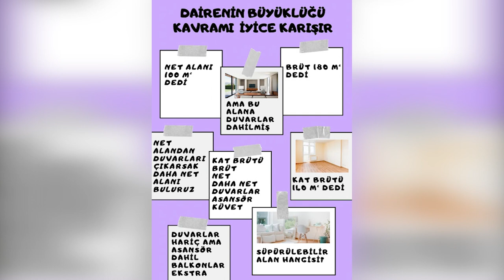Daire Satın Alırken Dikkat Edilmesi Gerekenler | Ara Kat? | Güney Cephe? | Isı Yalıtımı | Bölüm 2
Daire satın alırken dikkat edilmesi gerekenler video dizisinin ikinci bölümünde, satın alacağımız daireyi mimari faktörler açısından inceliyoruz. Dairenin konumu, büyüklüğü, kaçıncı katta olduğu, hangi cepheye baktığı, otoparkının olup olmaması, yalıtım durumu başlıca inceleyeceğimiz konulardan olacak.

👉Mimari ve çevresel faktörler açısından inceleme;

📌Konumu nasıl?
📌Toplu taşıma araçlarına yakın mı?
📌Hastane, avm, okul, ibadethane gibi merkezlere yakın mı?
📌Kaçıncı kat, hangi cepheye bakıyor, manzarası nasıl?
📌Büyüklüğü, binanın yaşı, kullanım durumu nasıl?
📌Isı, su ve ses yalıtımı var mı?
📌Otoparkı veya sosyal imkanları var mı?
📌İç özellikleri nasıl?
📌Binadaki her bir kattaki daire sayısı, toplam daire sayısı ile binada; hidrofor, su deposu, ısıtma sistemi ve asansör olup olmadığı durumu sorgulanmalı.

📌Ev satın alacağım nelere dikkat etmeliyim diyorsanız bakacağınız özelliklerin başında konum gelecektir. Size uygun bir muhit mi? İşinize, ailenize, dostlarınıza ve sosyal ortamlarınıza yakın mı? İnsan sosyal bir varlıktır ve eviniz isterse kraliyet şatosu gibi olsun, sevdiklerinize uzak olduktan sonra sizi mutsuzlaştıracaktır.

Tabi neyi amaçladığınız da önemli. Örneğin koronavirüs gibi salgınlara karşı şehirden uzak bir ev istiyorsanız, olaya daha farklı bir pencereden bakmanız gerekir.

Konum konusunu iki alt başlıkta inceleyeceğim:

📌 1. Toplu taşıma araçlarına yakın mı?

Satın alacağınız daireyi sadece bir yaşam alanı olarak düşünmeyin. Yaşam alanına sahip olurken aynı zamanda kârlı bir yatırım da yapmalısınız. Bu nedenle toplu taşıma araçlarına yakın yerlerden daire satın almanız sizin kârınıza olacaktır. Ya da kısa zaman içerisinde önünden metro ağı geçecek bir yerde daire satın almanız, sizi epey kâra geçirebilir.

📌 2. Hastane, okul, avm, ibadethane gibi merkezlere yakın mı?

Dairenize değer katacak bir unsur daha! Eğer satın alacağınız daire hastane, okul, avm ya da ibadethane gibi merkezlere yakınsa diğer konumlara göre daha çok değer kazanabilir. Siz daireyi satın aldıktan sonra yakınınıza inşa edilen bir avm, evinizin değerini oldukça yükseltebilir.

Aldığınız dairenin kaçıncı katta olduğunu, hangi cepheye baktığını ve manzarasının nasıl olduğunu iyice sorgulayın. Eğer proje üzerinden daire satın alıyorsanız varsa üç boyutlu çizim üzerinde hangi daireyi satın aldığınızı görün.

📌 Dairenin büyüklüğü ve binanın yaşı ne kadar?
Geldik en önemli bölümlerden birine. Dairenin büyüklüğü; brüt mü, net mi, kat brütü mü, bodrum dahil mi, merdiven boşlukları dahil mi diye uzar gider bu liste. Peki hangisi doğru? Doğru olan metreyi elinize alıp oda oda ölçüm yapmak aslında. En garanti çözüm bu. Çünkü brüt metrekare faktörü; ortak alan katsayısıyla çarpılan bir büyüklük. Yani bodrum da girer içine asansör de...